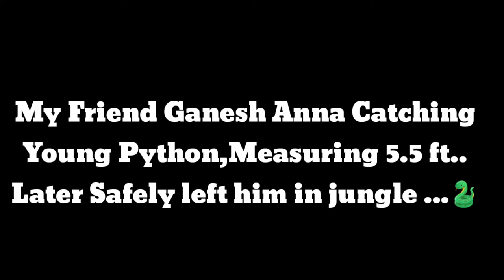Big Snake Save Wild Creatures !!Python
Ganesh Anna Catching Big young Python in Mangalore